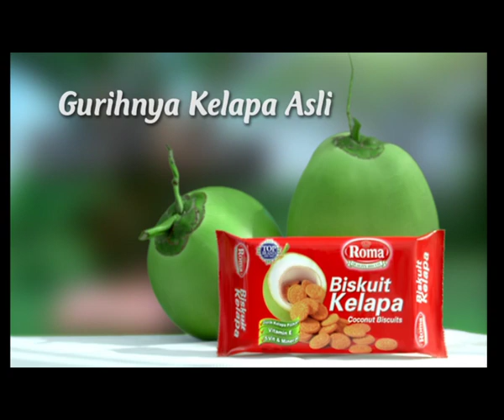Iklan TVC Roma Kelapa 2009 "All Together"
Advertising Agency : Artek N'Partners